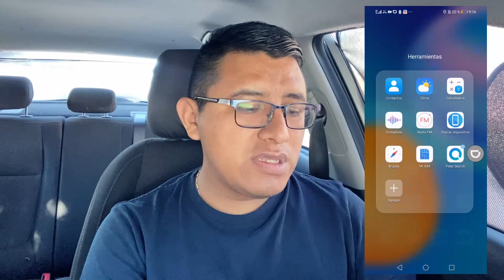CUANTO DINERO GANA 💰 UN CONDUCTOR DE didi EN 2022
Hola conductores o futuros conductores el dia de hoy les comparto cuanto se puede ganar en la app de DIDI  CONDUCTOR  en una SEMANA, todo esto basandome en las ganancias personales que tengo dentro de la app a la semana.